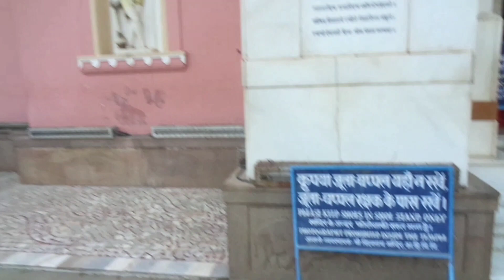Varanasi tourism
Hey,
My name is Gaurang and I love to travel.
Recently I went to Varanasi and I had a lot of memories there.
Special thanks to FIT FACTOR ( Rahul Bhai ) for the effects.